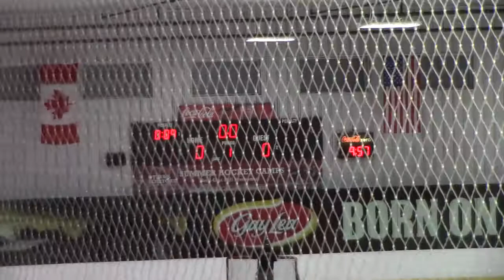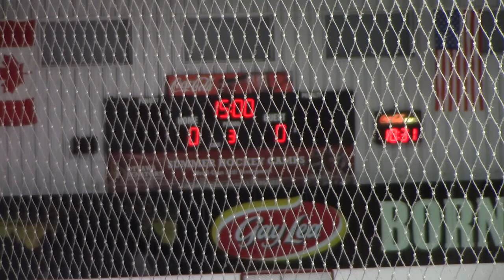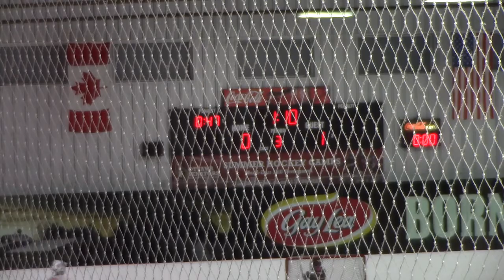OHA Boys U18 vs North Bay Trappers 2017 10 14